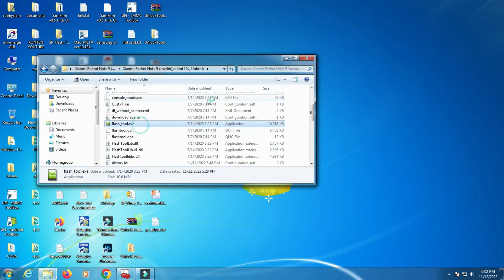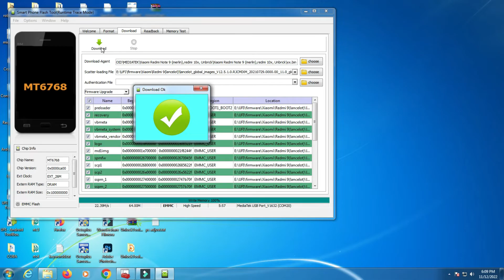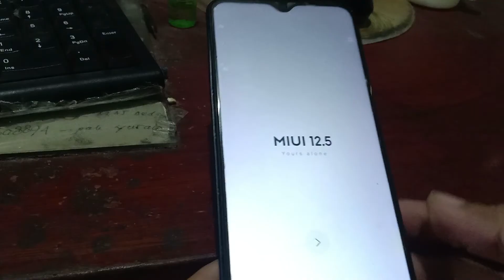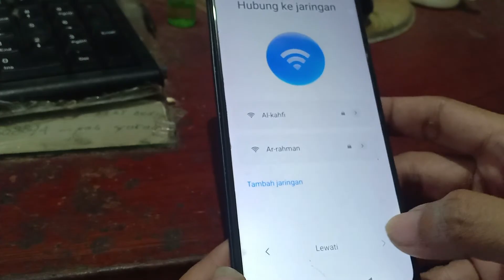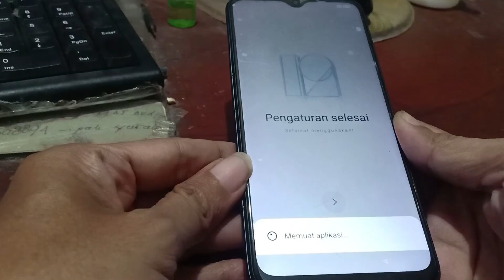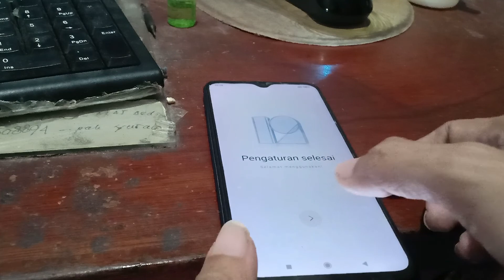Flash Redmi 9 with Sp flash tool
Step for flash redmi 9 :
1. Download and install mtk usb driver
2. Extract xiaomi firmware
3. open sp flash tool ,  Download-agent tab choose xx.bin
4. load scatter file .
5. choose Firmware Upgrade
6. now click Download
7. conect phone ( with press volume up + volume down)
8. if error , you need bypass auth , run : Bypass auth
9. and repeat no.6
10.done

goodluck bro,